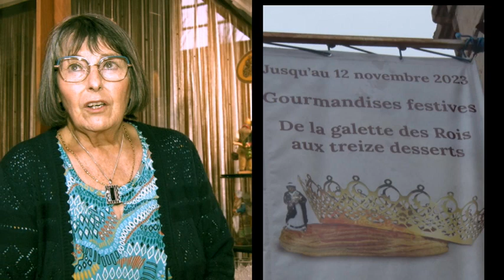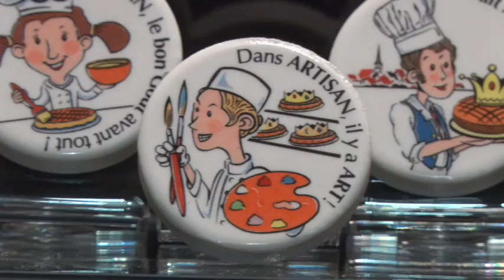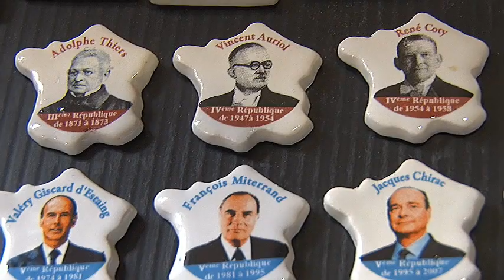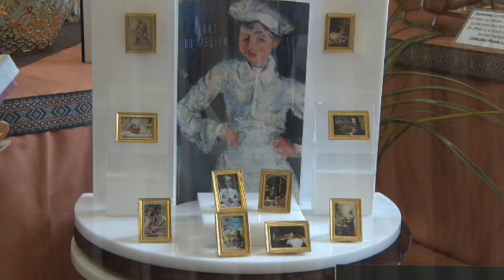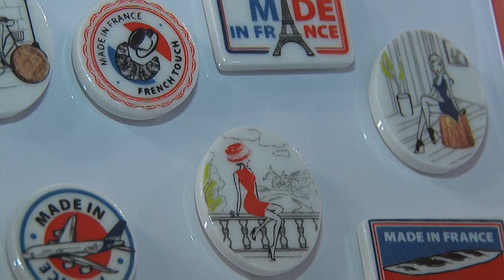Maison Régionale des Arts de la Table ARNAY LE DUC Exposition édition 2023